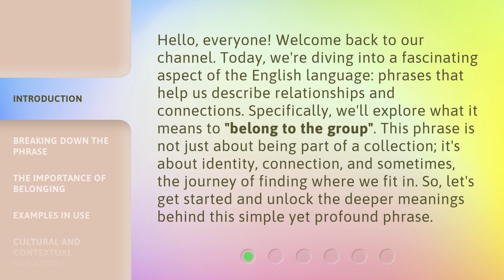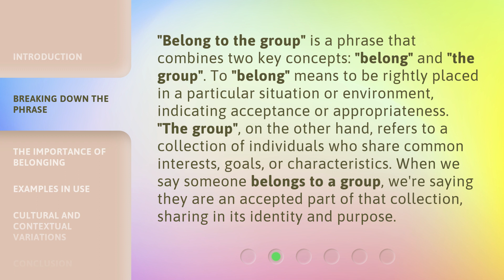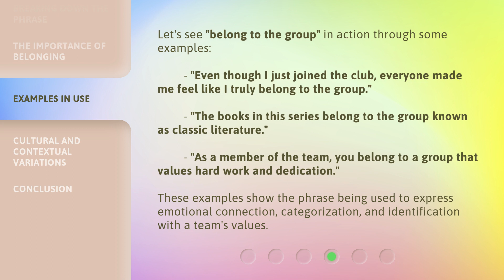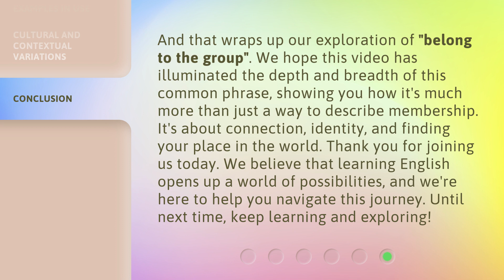Understanding "Belong to the Group": A Guide for English Learners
Cracking the Code: Mastering 'Belong to the Group' for English Learners • Unlock the secrets of 'Belong to the Group' with this comprehensive guide for English learners. Learn how to use this common English phrase correctly and confidently in your conversations.

00:00 • Introduction - Understanding "Belong to the Group": A Guide for English Learners
00:44 • Breaking Down the Phrase
01:22 • The Importance of Belonging
01:53 • Examples in Use
02:27 • Cultural and Contextual Variations